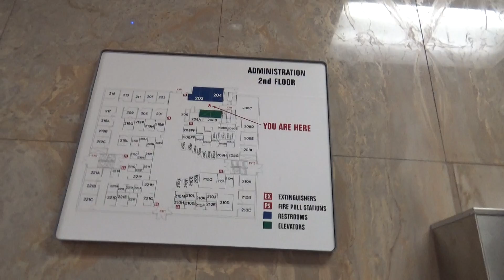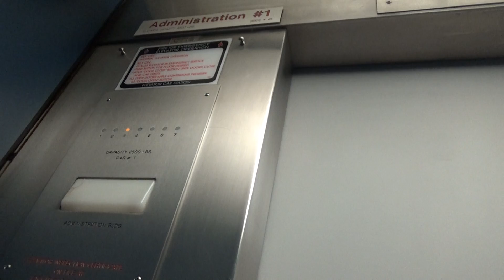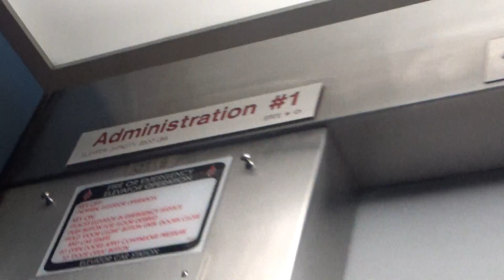Modded Otis Traction Elevators - The Administration Building - University of Arizona - Tucson, AZ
(Recorded on 1-11-19) Nothing really exciting here to see...

Elevator Information
Brand: Otis
Fixtures: Adams
Floors Served: 7 (1, *2, 3, 4, 5, 6, 7)